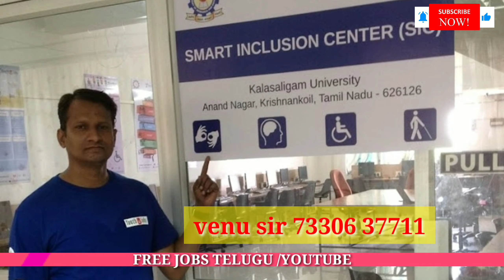free online training with job placement for personal disability candidates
18) schinedar electronic
Hello. మిత్రమా... ఎలా ఉన్నారు... ☺️🤗
Welcome to "free jobs telugu "
ఎవరు కూడ రూపాయయి  కూడ అడగరు..
మేము పూర్తి  కంపెనీ లతో మాట్లాడక మాత్రమే  మన ఛానల్ లో ప్రసారం చేస్తాము...